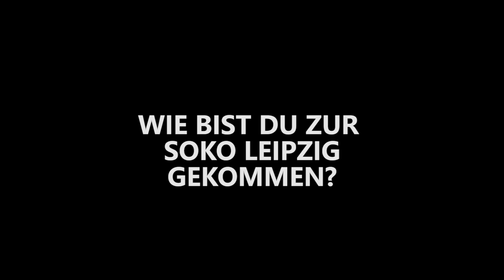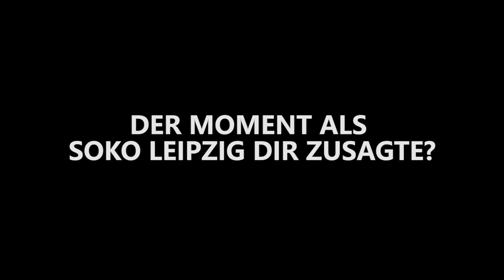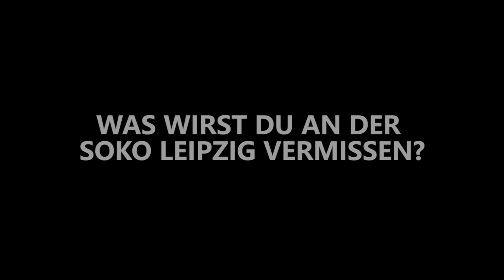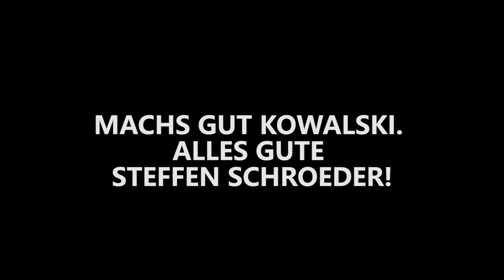Good bye Kowalski I Das Interview mit Steffen Schroeder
Steffen Schroeder über seine Zeit bei der SOKO Leipzig - seine Kollegen und seinen Abschied. Machs gut Kowalski!